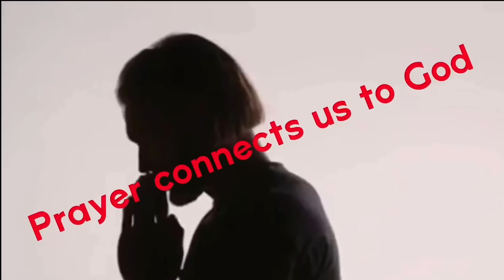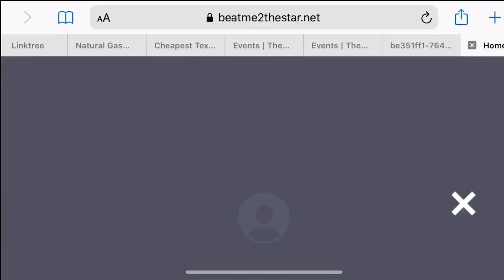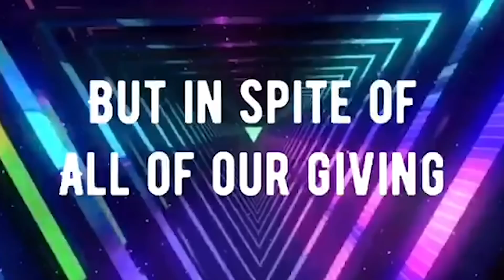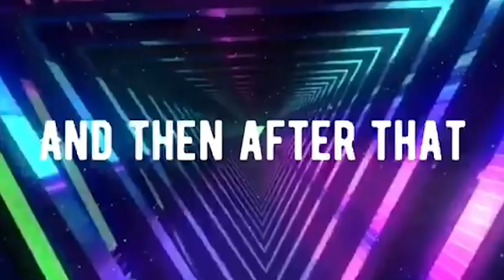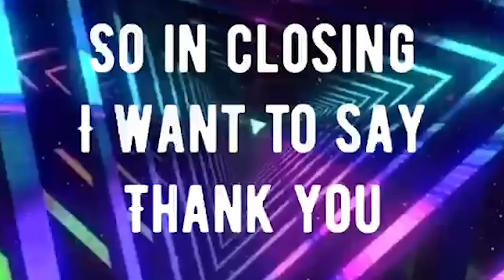SUNDAY SERVICE @ THE STAR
Dr. Thomas Beavers Message "Anchored II"